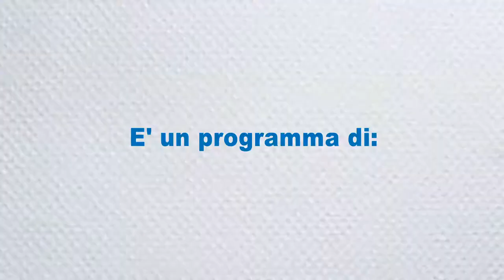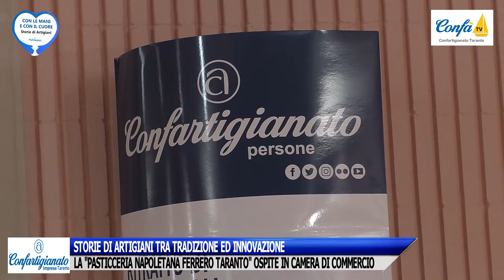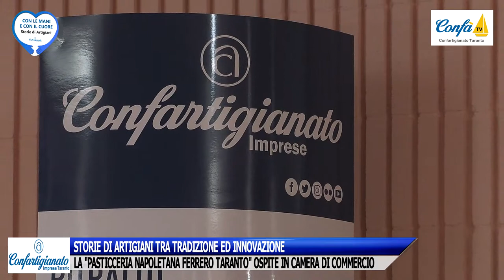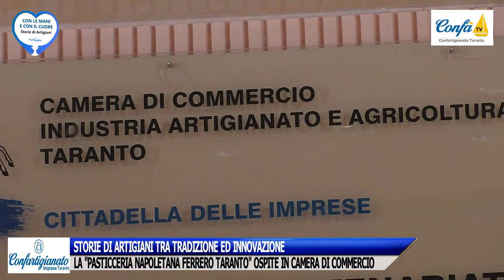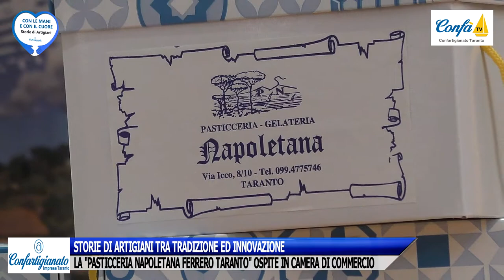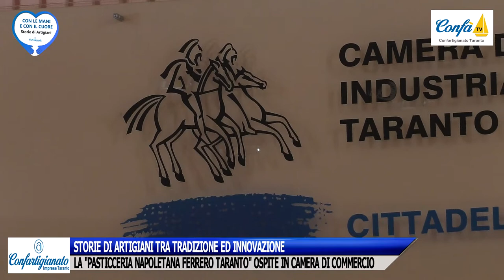"CON LE MANI E CON IL CUORE": LA "PASTICCERIA NAPOLETANA FERRERO TARANTO" OSPITE IN CDC